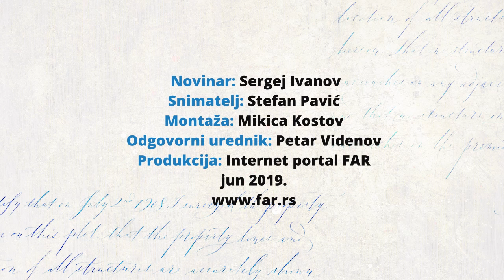SNS nastavlja sa nedeljnim konferencijama za štampu: Vasil Andrejev o aktivnostima STC-a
Srpska napredna stranka, kako je i najavljeno tokom prethodne sedmice, organizovala je nedeljnu konferenciju za štampu na kojoj je govorio Vasil Andrejev.
On je govorio o aktivnostima planiranim u okviru manifestacije Caribrodsko sportsko i kulturno leto, kao i o realizovanim i planiranim infrastrukturnim zahvatima u Sportsko turističkom centru "Caribrod", ustanovi čiji je on direktor.
Andrejev je izneo rezultate STC "Caribrod" u oblasti turizma i najavio uređenje akumulacije Savat II, kao i razgovore u Planinarskom savezu Srbije povodom namere da se izvrši prenamena objekta u selu Poganovo, što bi omogućilo njegovo korišćenje za potrebe smeštaja planinara. On je takođe, izjavio da do kraja tekuće godine očekuje da STC "Caribrod" i zvanično postane upravljač spomenika prirode Petrlaška pećina.

Novinar: Sergej Ivanov
Snimatelj: Stefan Pavić
Montaža: Mikica Kostov
Odgovorni urednik: Petar Videnov
Produkcija: Internet Portal FAR
jun 2019